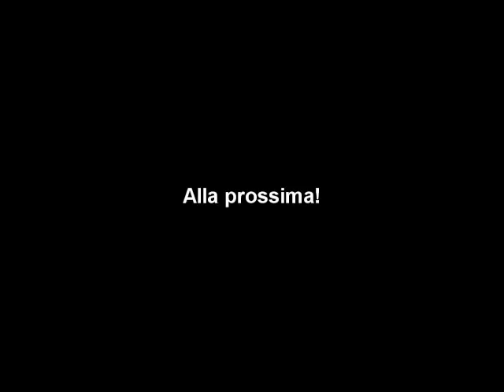Shadows on the Vatican Atto I: Avarizia (Recensione)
Oggetto di oggi è un'altro italianissimo progetto: Shadow on the Vatican, avventura thriller religiosa distribuita ad episodi su Desura e Zodiac. Per ora è uscito solo il primo episodio "Atto I: Avarizia" ma presto potremo godere anche del seguito.

Chi volesse supportare il gioco per farlo arrivare su Steam ecco il link alla pagina di greenlight:

Per chi invece fosse interessato a provare la demo o acquistare l'avventura può recarsi a questa pagina di Zodiac: